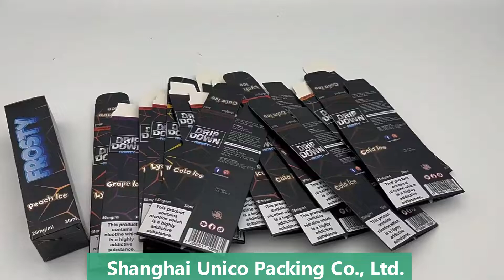Metallic Paper Box - Your Best Packaging Solution for Medicine, Perfume, Cosmetics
UV ink printing metallic paper box packaging for medicine, perfume, cosmetics, etc. Your logo and brand design printing are acceptable.
Material 350gsm gold/silver metallic paper, white back side. So it's possible for you to choose 2 sides of printing, even inside the box with your design printing is available.